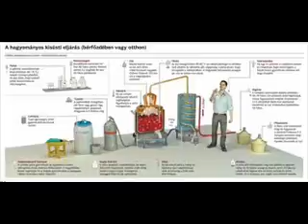Pálinka-karnevál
A túlzott borivás rosszat tesz,
és boltban véve drága a szesz,
gyere, jobb szokásra álljunk át:
nosza, főzzünk pálinkát!
Ha a fáról a földre hull a gyümölcs,
ciszternába gyűjti a bölcs.
Sose keseredj el a rossz cefrén,
itt van a jó refrén:

Gyere, szállj be te is, most megveheted
a desztilláló rendszeredet!
Megvan a gyártó, hiszed-e vajon:
a nyertes a Közgép lett!

Már nem megy a férfi a kocsmába,
odahaza fullad a mocskába.
Megvan a pénze, nem veri el,
csak az asszonyt, ahogyan kell!
Sose bízzad a gyereked az UNICEF-re,
hisz mindig kéznél van a cefre,
s ha nem akar aludni a Bálintka,
segít egy kis pálinka!

a desztilláló rendszeredet!

A világban él sok kemény alak,
kik mindenfélét fogyasztanak:
konyakot, snapszot, vagy vodkát,
ahogyan megszokták.
De te nem iszol ilyesmit, mert inkább
főzöl házi pálinkát.
Ahelyett hát, hogy trükköznél,
idd meg, amit főztél!